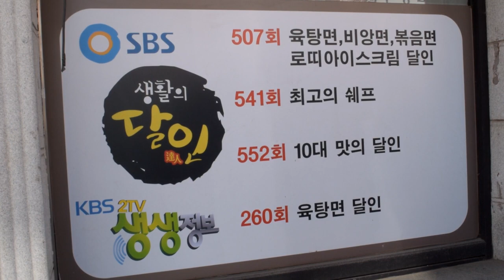생활의달인 수공미식ㅣ비앙비앙면, 육탕면, 히모카와 우동, 로띠 아이스크림ㅣ면요리 장인ㅣKorean street foodㅣ연산동 맛집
생활의달인 4회 출연 및 각종 매스컴에 출연한 '수공미식' 입니다.
TV에 나왔다고해서 다 맛있는 집은 아니지만,
여기는 진짜 맛있어요.
비앙비앙면은 쫄깃한 식감에 단짠단짠한 맛이 일품이네요
육탕면은 호불호가 갈릴것 같습니다. 전 좀 싱거웠네요
히모카와 우동 역시 쫄깃한 식감에 달달한 소바에 찍어먹는데 맛있습니다.
로띠 아이스크림 강력추천입니다 쫄깃한 패스츄리에 바닐라 아이스크림을 얹어서 먹으면 최고의 디저트입니다.

더 좋은 영상 만들기 위해 노력하겠습니다.

Biang Biangmyeon has a chewy texture and a sweet and salty taste.
pork noodle There will be some people who don't like it. It was a little bland for me
Himokawa udon is also chewy with sweet soba. It's delicious.
Roti ice cream is highly recommended. It's the best dessert if you put vanilla ice cream on a chewy pastry.

I take pictures of various foods and upload them myself
I will try to make a better video.